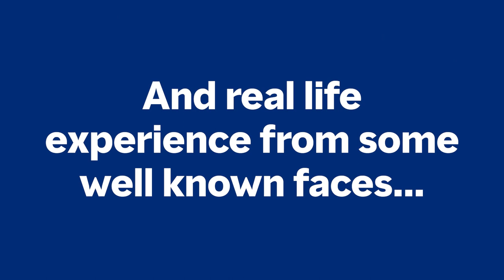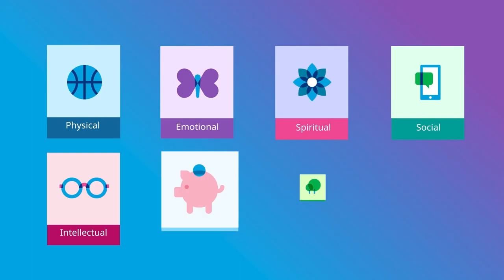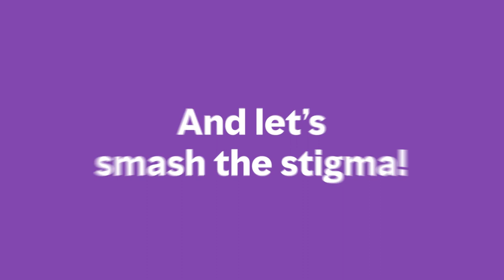Mental Health Awareness for All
Mercer UK | Transforming mental health in the workplace through our digital training course

This video may contain sequences with flashing images, lights, patterns, strobe lighting effects or other screen effects which may cause discomfort for viewers with photosensitivity or photosensitive epilepsy.

Mercer Marsh Benefits (MMB), in collaboration with Make A Difference (MAD), has designed a new digital workplace mental health training course to help employees thrive and perform at their best. By helping us all stay at the healthy end of the mental health continuum, we can build stronger, more resilient workplaces.

Our deep expertise, powerful insights, and real-world solutions help the people and organisations we serve take steps today to secure a better tomorrow.